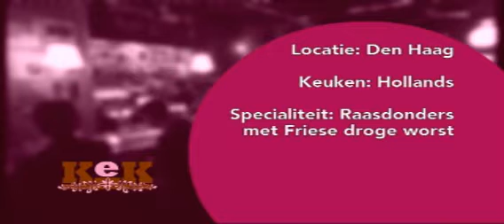177244 1102 kek Zwarte Ruiter